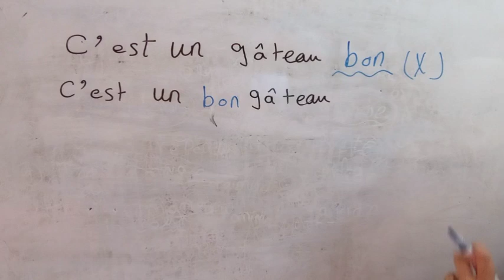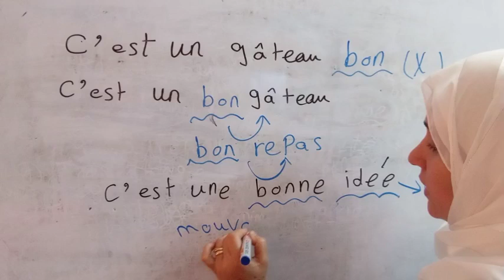توقف عن قول الجمل كده اين تضع الصفه في الفرنسيه #, الفرنسيه للمبتدئين فرنساوي مع همت